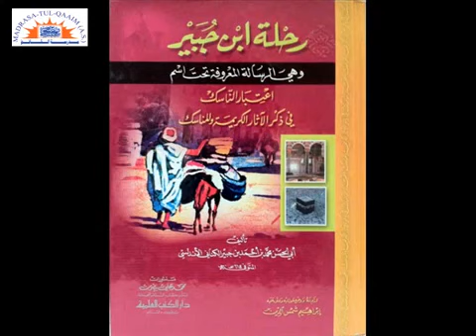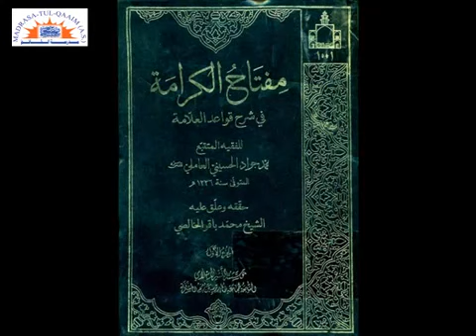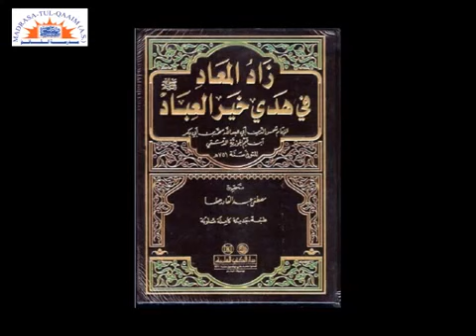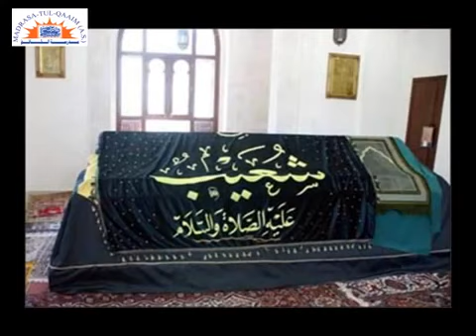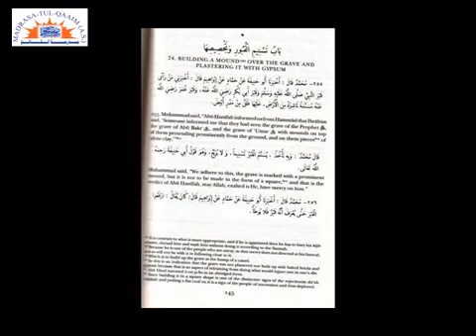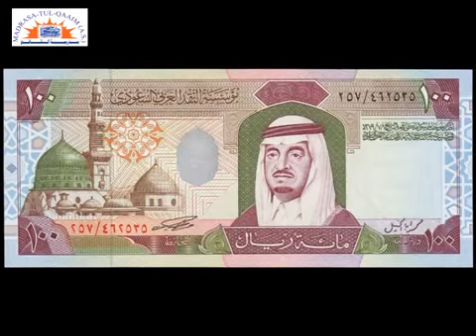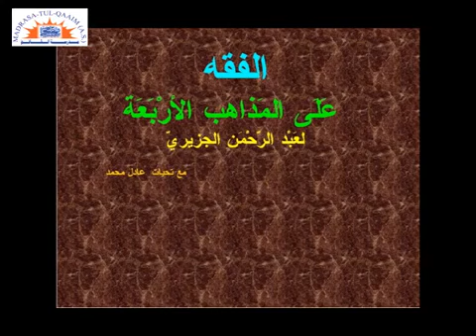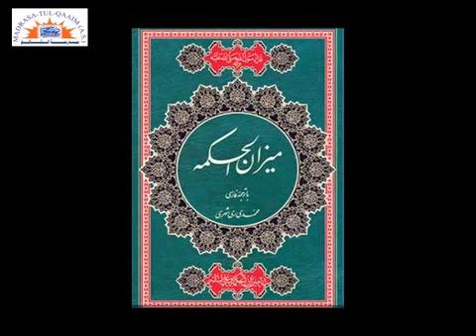Jannat-ul-Baqi... ek ujri hui jannat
جنت البقیع ۔۔۔۔ ایک اجڑی ھوئی جنّت